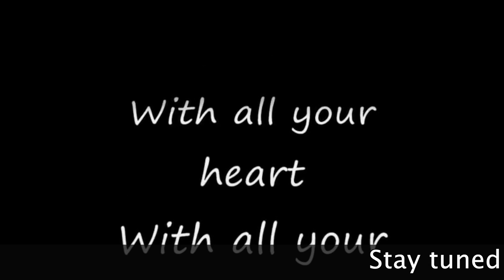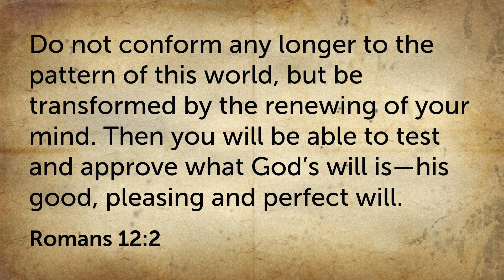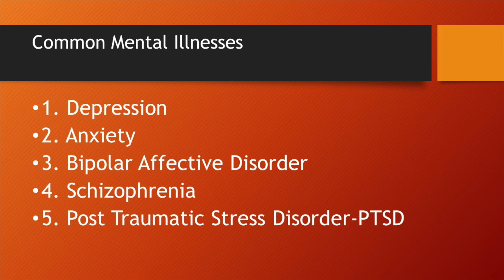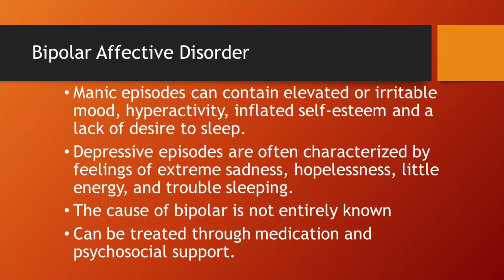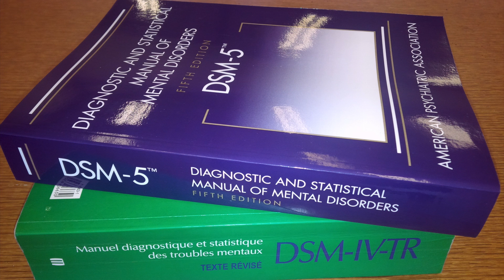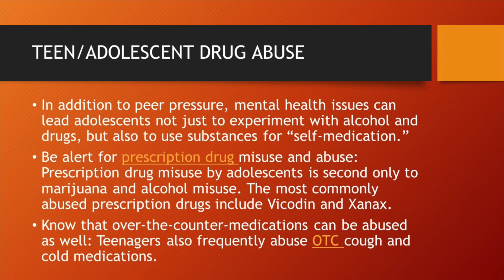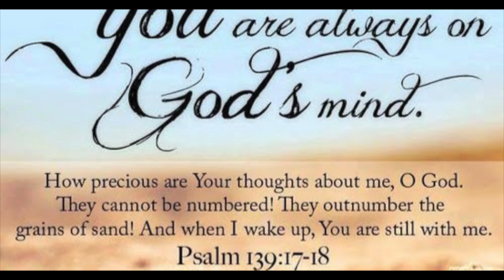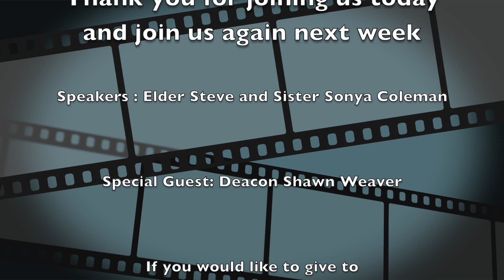Newer Dimensions Fellowship Ministries Sunday July 12 2020 Message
Part #2 of series "Your body is a temple"
"The Mind"